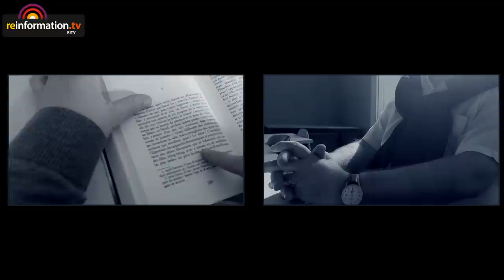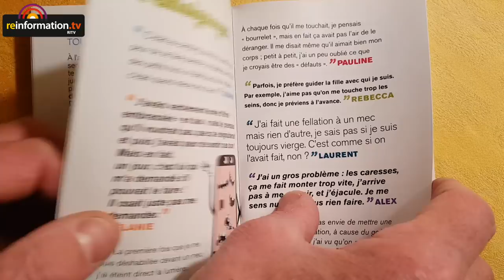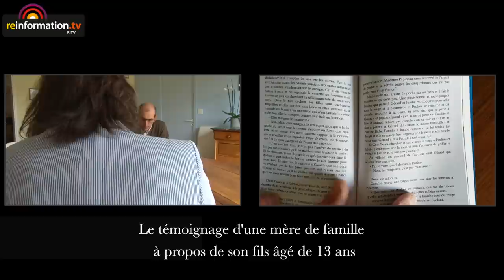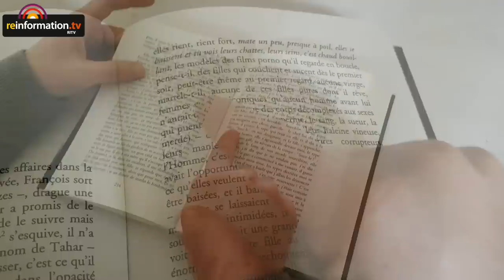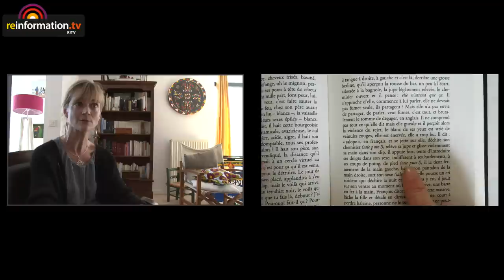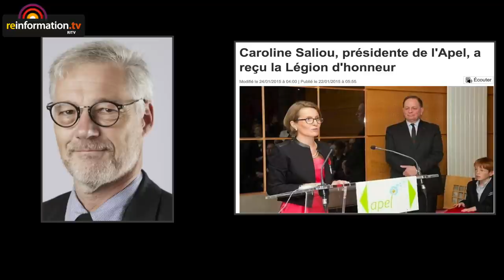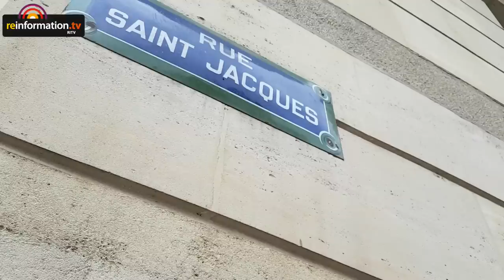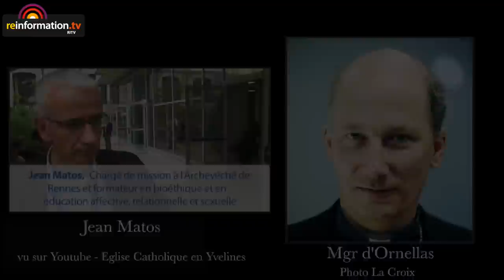Sexe et pornographie dans les livres scolaires : scandale dans les écoles catholiques et publiques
Une enquête exclusive Réinformation.TV

Le scandale du sexe et de la pornographie dans les livres scolaires obligatoires s’étend dans le silence des parents d’élèves, des associations de parents et des autorités religieuses. Il touche tant les écoles publiques que l’enseignement catholique.

« Je sais qu’il y a 2 scènes de viols, dont une sur une mineure. Je crois aussi qu’il y a une tournante dans une cave. Dès le début, ils présentent le personnage comme une bête de sexe. Il est marié mais sa femme ne lui suffit pas, alors, il a une garçonnière où il se rend pour voir d’autres femmes la nuit. Je n’ai pas tout lu ». Le personnage était « une bête de sexe ».

Le scandale des ouvrages scolaires

La jeune fille qui parle est aujourd’hui âgée de 18 ans. Mais de quoi parle-t-elle ? D’un livre dont la lecture a été imposée par l’un de ses professeurs à toute sa classe de seconde, il y a Trois ans, pour « l’étudier ». Ce livre, c’est L’invention de nos vies de Karine Tuil. On y trouve de nombreuses scènes de pornographie.

C’est un scandale sans nom. Mais il y a plus grave : cela s’est passé dans un établissement de l’enseignement catholique de Rennes : l’Assomption. « Le sexe » abordé sous des traits nauséabonds dans une école catholique bretonne…
Lorsque les faits se produisent, Tiphaine n’a que 15 ans. Cette lecture imposée la choque terriblement, au point qu’elle sera victime de crises de larmes à répétition, d’insomnies fréquentes, de troubles divers.

A l’époque, la lettre d’excuse qu’elle reçoit de Pascal Balmand, le secrétaire général de l’enseignement catholique à Paris ne change pas grand-chose. Le mal est fait. Trois ans après, Tiphaine, que nous avons interviewée en exclusivité, reste toujours profondément choquée. « Je ne pourrai jamais oublier cela », nous a-t-elle déclaré.

A « Saint Vincent » aussi…

Toujours à Rennes, il y a peu, c’est un établissement considéré comme un fleuron de l’enseignement catholique – Saint-Vincent-la-Providence - qui a fait étudier à des élèves de 3e un livre du même acabit. Un ouvrage de Gilles Paris, Autobiographie d’une courgette… Interviewée à visage caché, la mère d’un enfant de 13 ans nous a dit être révoltée par ce que l’on a fait étudier aux élèves.

Livres, sexe et … réactions ?

« Une amie m’a raconté que dans une école de la région, on avait emmené des élèves voir une pièce de théâtre à la fin de laquelle les acteurs se sont promenés, nus, dans la salle, enjambant les fauteuils dans lesquels avaient pris place les élèves… »

Armel Joubert des Ouches et Jeanne Smits qui ont travaillé plusieurs semaines sur cette enquête, ont également pu obtenir le témoignage de ce professeur d’anglais d’un établissement catholique du Val-de-Marne, scandalisé par l’absence de réaction tant de la direction du lycée dans lequel elle travaille que des autorités ecclésiastiques. Notre équipe a tenté d’obtenir des explications auprès de l’évêché de Rennes et auprès des services de Mgr Pierre d’Ornellas, en vain…

Généralisation de la pornographie et loi du silence dans les écoles catholiques et publiques

Dans les établissements publics et privés sous contrat, les cas de ce genre se sont multipliés ces dernières années sans que la presse n’en fasse état.

Pour Pierre de Laubier, professeur et auteur du l’ouvrage « L’école privée … de liberté », il est presque « normal » que des livres comme ceux-là circulent. « L’administration de l’enseignement catholique est un mille-feuilles, tout est fait pour que l’on ne comprenne rien. Par ailleurs, l’école est pieds et poings liés avec l’Education nationale et dès qu’il y a une affaire, tout le monde est mis en cause. Il y a une loi du silence ».

Dans cette enquête qui a emmené Reinformation.TV de la Bretagne à la région parisienne, vous entendrez également le témoignage d’un directeur d’école qui explique comment on en est arrivé là.

Une enquête exclusive d’Armel Joubert des Ouches et de Jeanne Smits